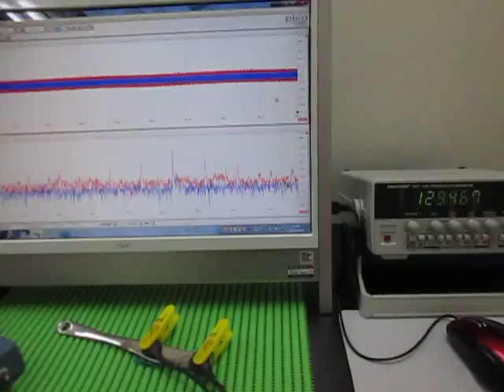超音波テスター(ultrasonic tester)